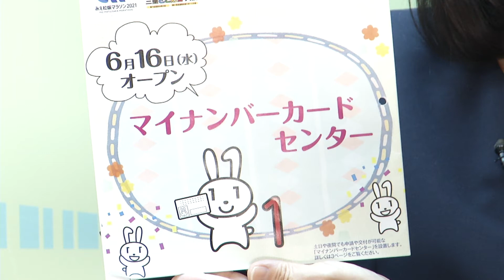松阪市行政情報番組VOL.1451 オープニング